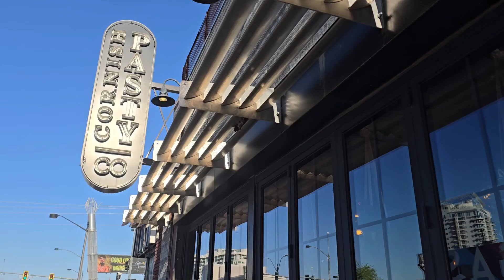Trying a New Place for some Pasties!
This was great and so glad for the recommendation!

Thank you sfdanceron1!